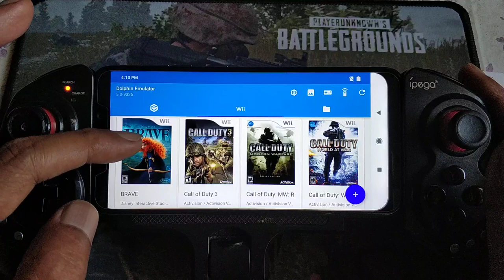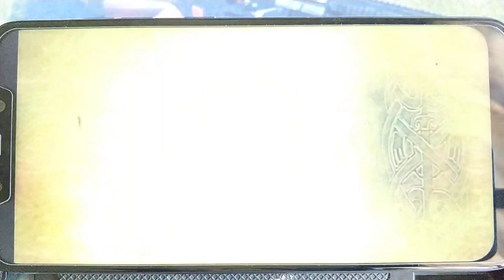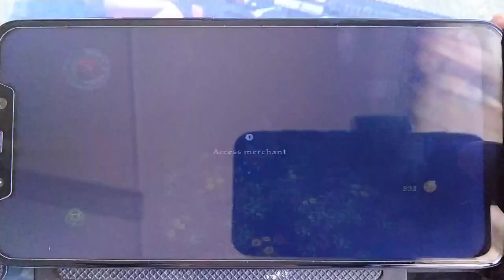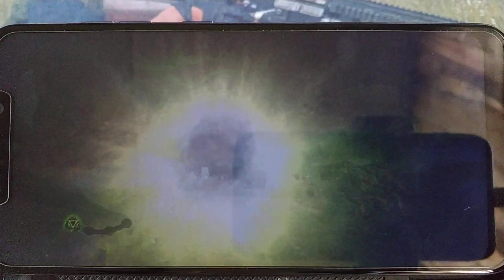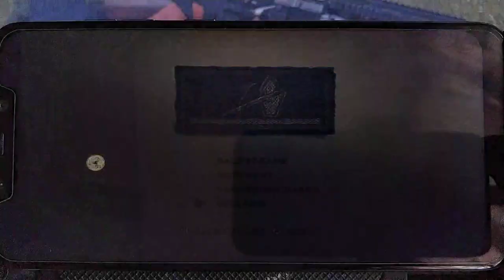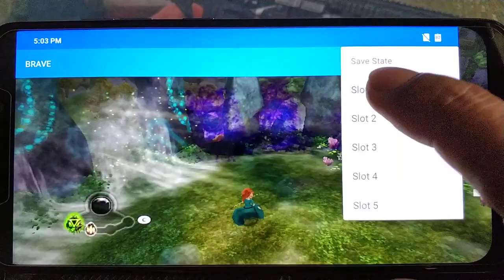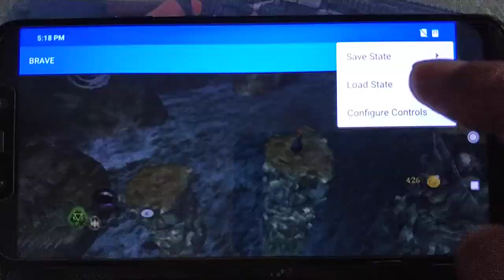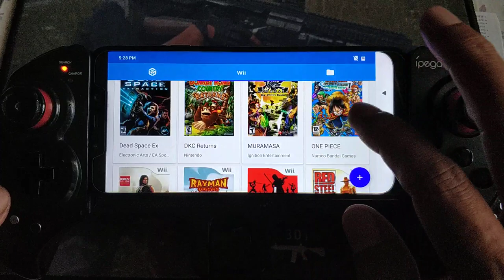Brave - The Video Game - wii on Pocophone F1 using Dolphin 5.0-9335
Rom = Miui 10 global developer
kernel = stock